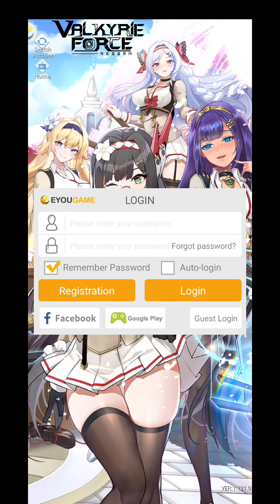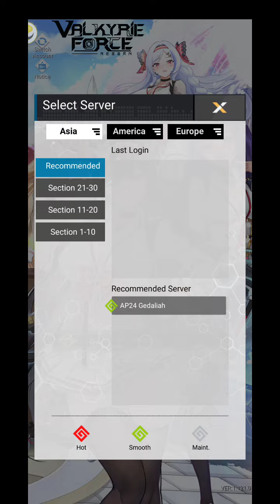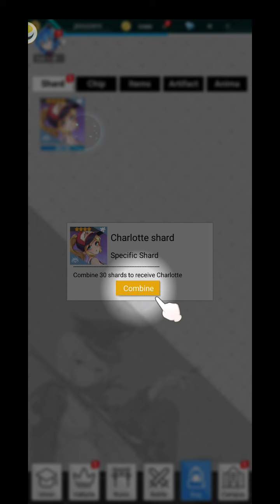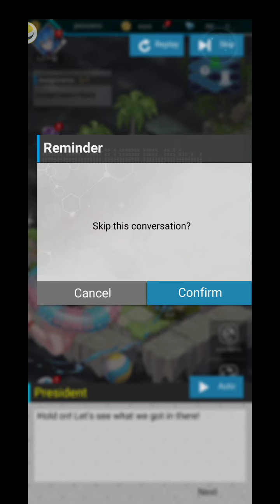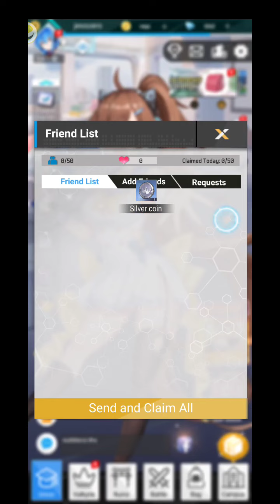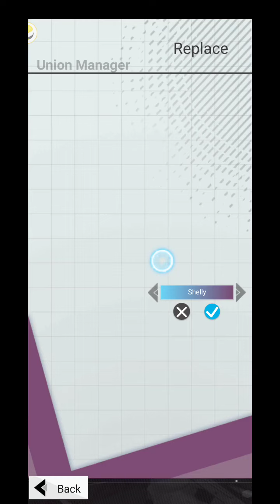Game play Valkyrie Force part 1